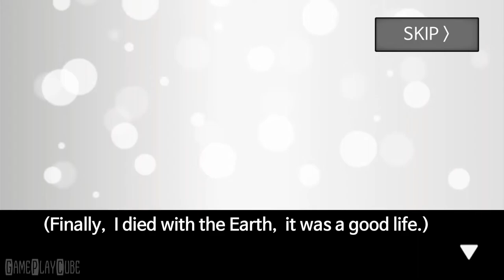Meteor 60 seconds! - iOS/Android Gameplay Video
Meteor 60 seconds! is a simple, fun, comic-like action game that simulates your life if there were a meteor heading towards Earth and you had 60 seconds to live. Do anything you want to do with your last 60 seconds, even if it's illegal! What about planting an apple tree?

~ Special thanks to 아보카보 for this Awesome Game ~